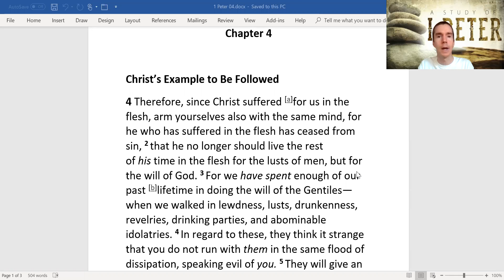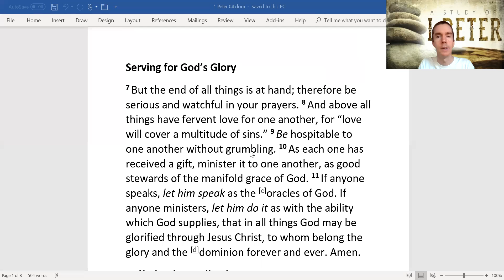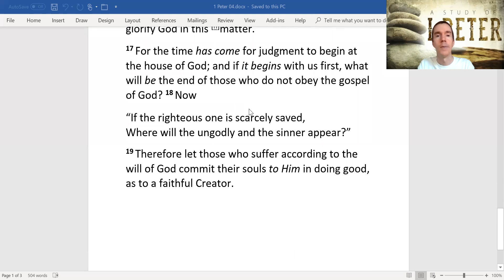1 Peter Chapter 4 Following Christ’s Example; Serving for God’s Glory; Suffering for God’s Glory